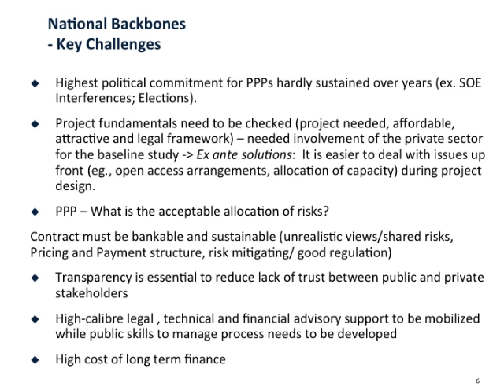Day Two - National Backbones IAD 2013 Presentation